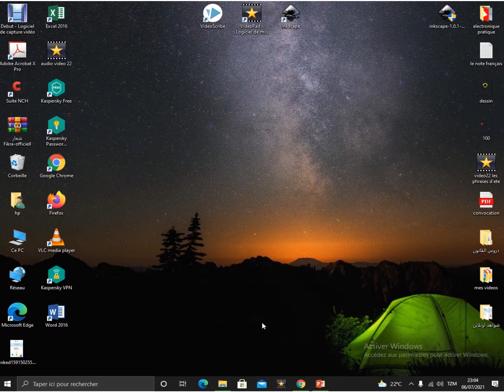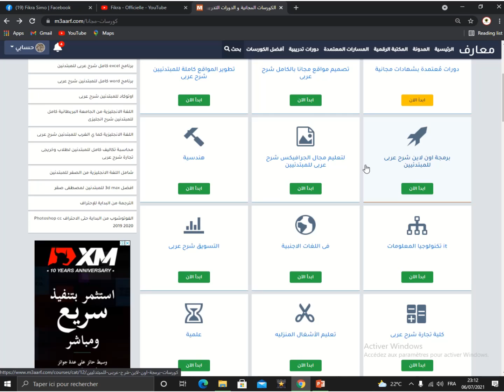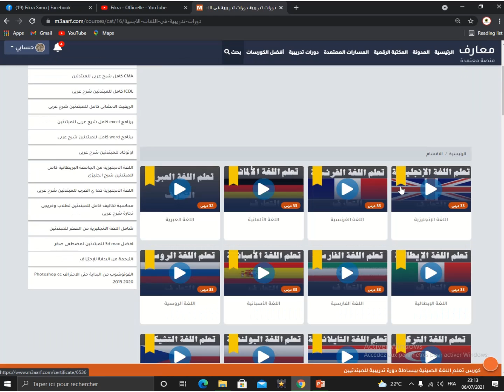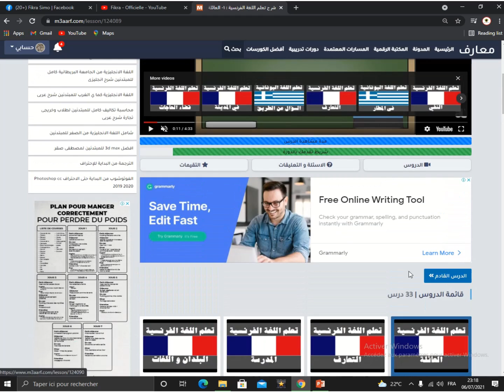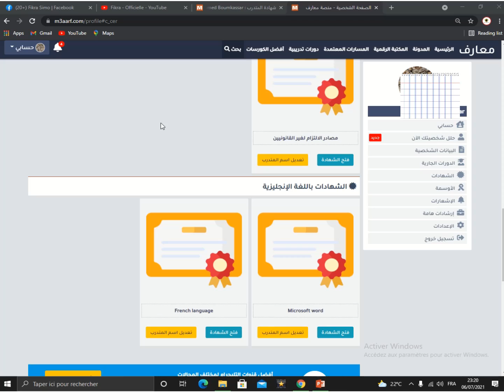Formation avec Certificat GRATUIT - كيف تحصل على شهادة في اللغة الفرنسية مجانا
في ظل الظروف الاستثنائية التي يعيشها العالم حاليا , توجه النظام التعليمي من نظام التعليم الحضوري
 إلى التعليم عن بعد 💻 ,لذلك يتساؤل الكثير حول كيفية الحصول على شهادة في اللغة الفرنسية مجانا ،
 أقدم لكم في هذا الفيديو موقع تعلمي مفيد للغاية   :

👍إذا إستفدتم معنا لا تنسوا الإشتراك في قناتنا 🥰